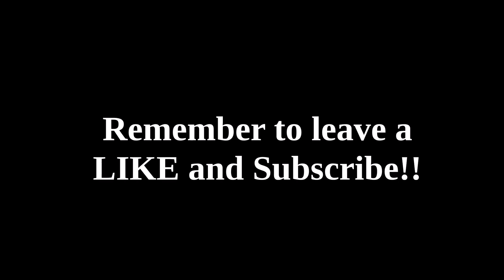i have to go to hospital..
Remember To Stay Awesome & Be Yourself!